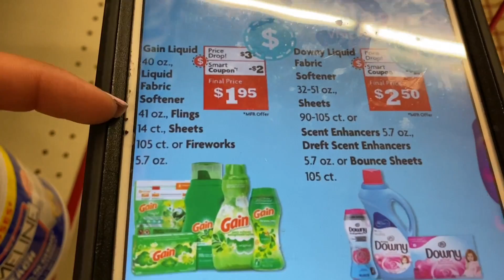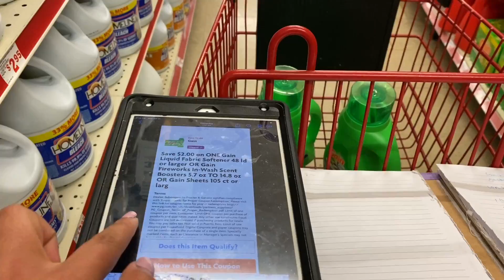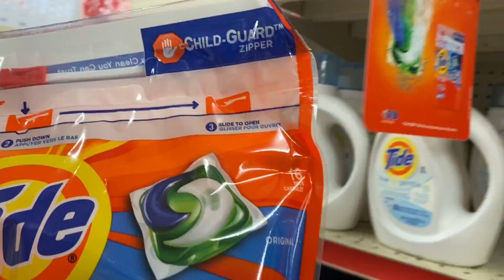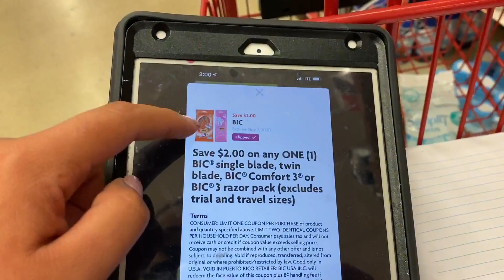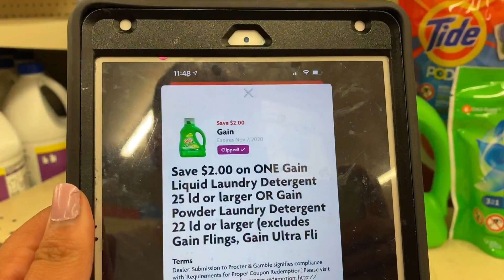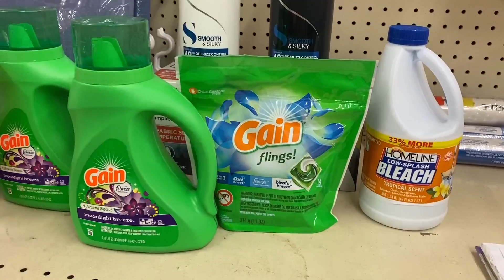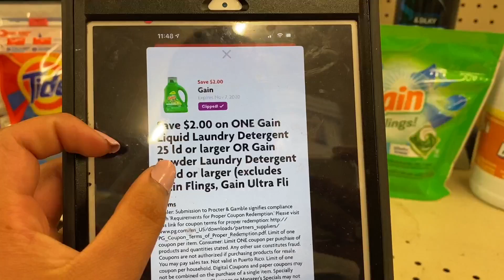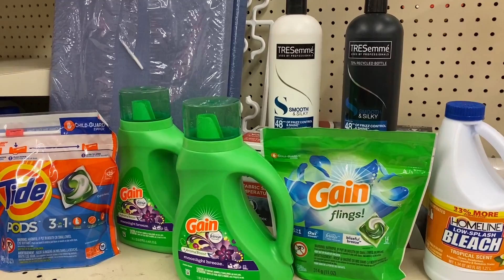🚨AGÁRRENSE POR QUE ESTAS *OFERTAS* VIENEN *CALIENTES* SOLO CUPONES DÍGALES 10/22/20🚨